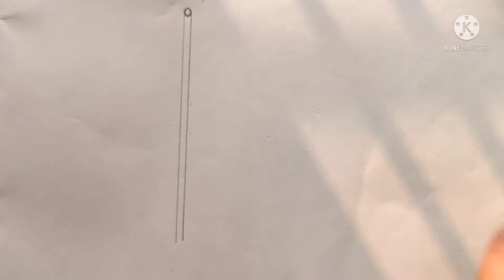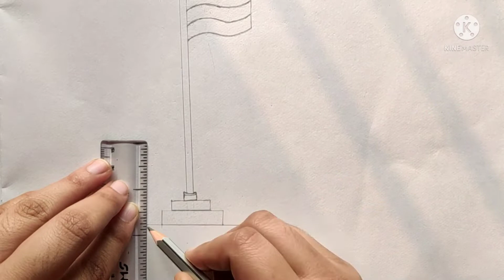Happy Republic Day Drawing | Art & Craft with RS